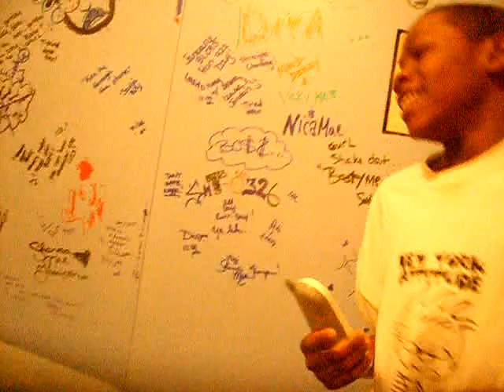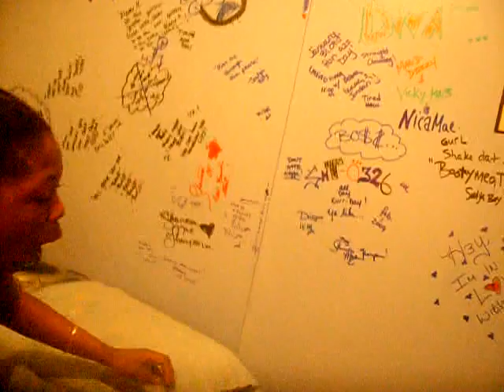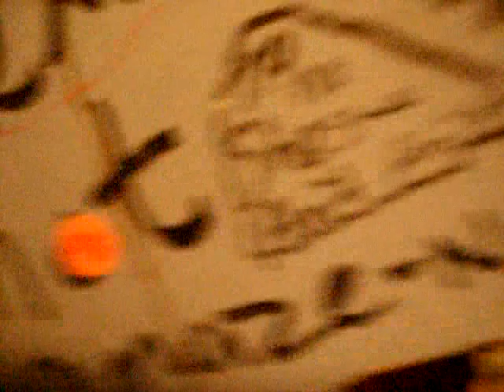Get Out My Bed...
Fighting my lil brother...
and then my baby cj came in and attcaked me...! lol